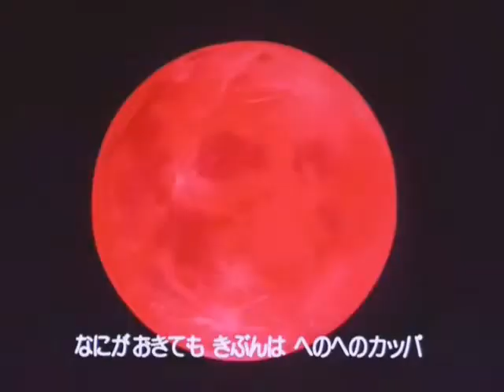DBZ CHA LA HEAD CHA LA 2º Opening